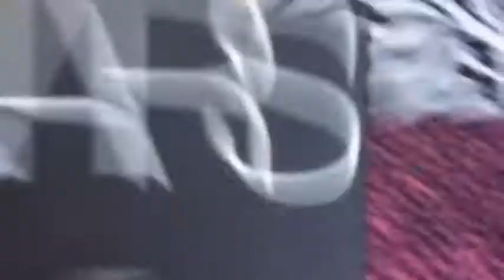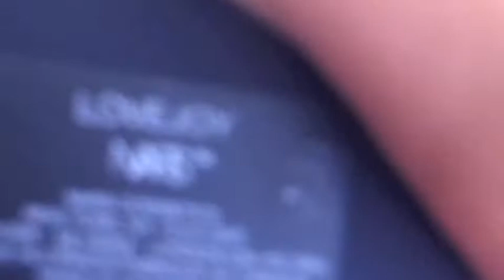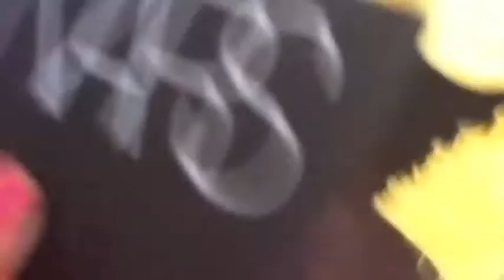Nars blush- Lovejoy ♡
This blush is perfect for medium to tan skintones and is a nice hybrid between a blush and a bronzer for fairer skinned people.  It is so shimmery and beautiful :)